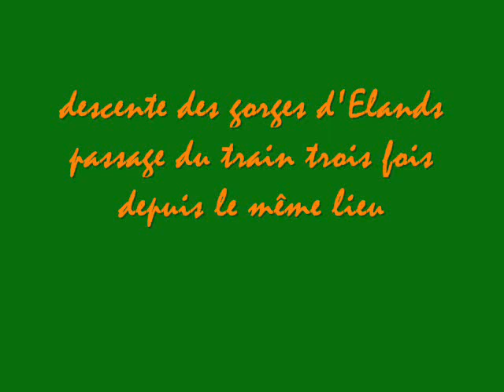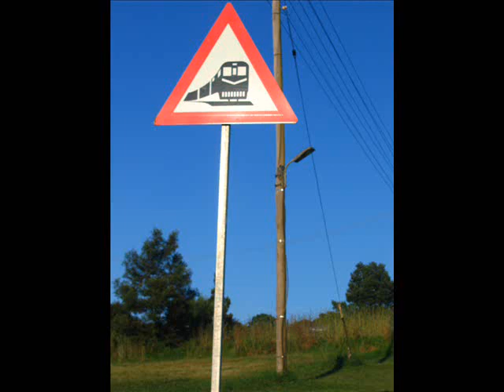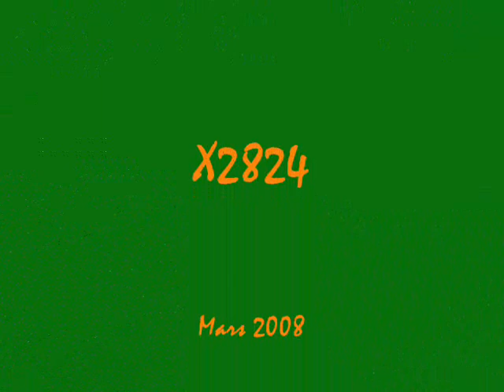train d'afrique du sud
dans les gorges d'Elang